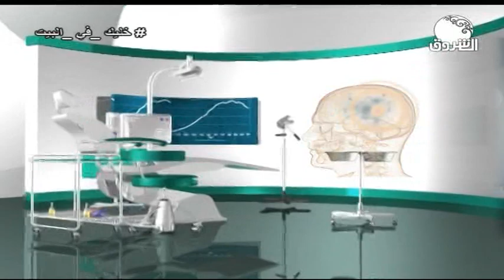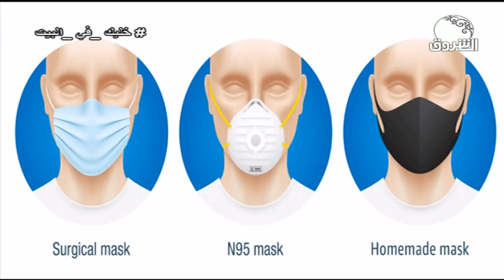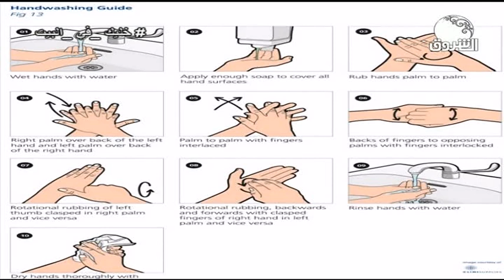العيادة ــ مع د. عوض عبدالله ــ الجمعة 19 يونيو 2020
العيادة ــ  د. عوض عبدالله  في ضيافة مقدمة البرنامج د.  ايمان المعزل ــ الجمعة 19 يونيو 2020
ـــــــــــــــــــــــــــــــــــــــــــــــــــــــــــــ

الشروق_ الفضائية
Ashorooq Tv
ـــــــــــــــــــــــــــــــــــــــــــــــــــــــــــــ